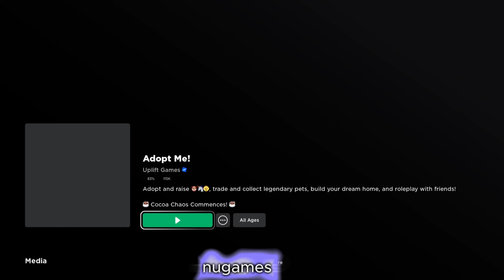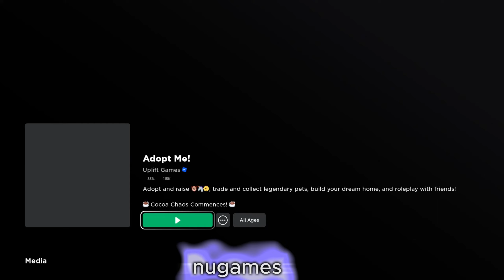Adopt me trades,nugames happy new year